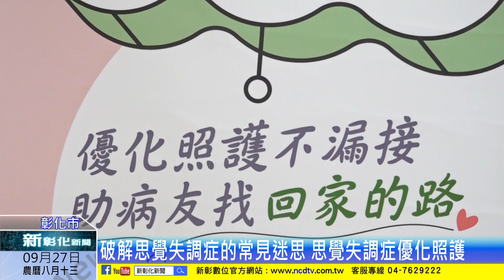新彰化新聞20230927 破解思覺失調症的常見迷思 思覺失調症優化照護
思覺失調症是一種因為「大腦生病了」，造成思考能力與知覺功能失調的精神疾病，患者記憶力與判斷力下降、幻聽、妄想與社交退縮等都是常見症狀。這種疾病目前雖然無法完全根治，但有患者透過長效針劑治療後，病況獲得穩定控制，不但學會一身好廚藝，更擔起主要照顧者的角色，重新找回自信與快樂